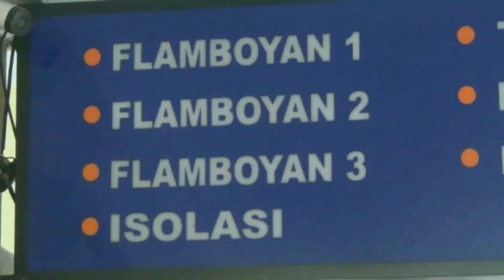Pasien Positif Covid-19 Mayoritas Sembuh - Berita Sultan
Pemerintah Kabupaten Serang melalui gugus tugas menyatakan, pasien positif di Kabupaten Serang mayoritas sembuh, dan pasien positif yang diisolasi mandiri tinggal satu orang.

Namun untuk kasus baru ada penambahan satu orang yang saat ini di rawat di rumah sakit.